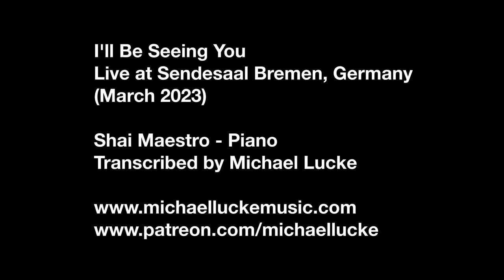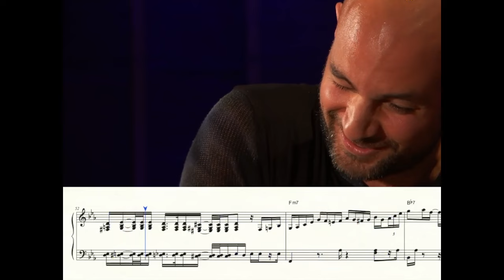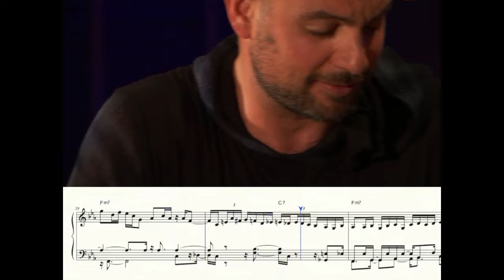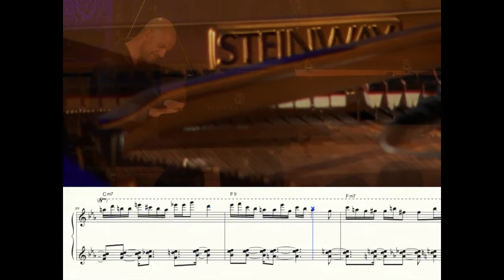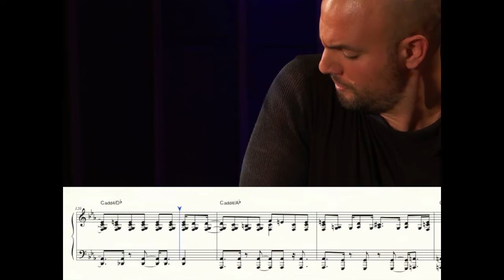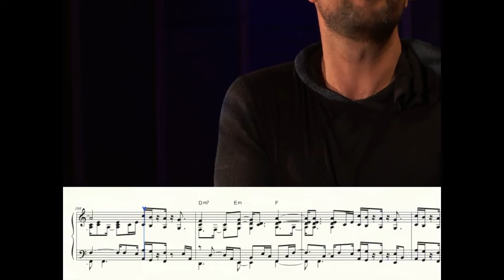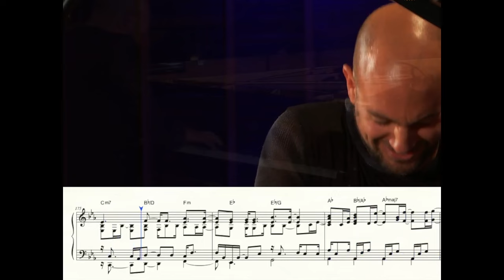Shai Maestro takes us on a journey with I'll Be Seeing You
I'll Be Seeing You - Live from Sendesaal Bremen, Germany (March 2023)
Complete transcription
Shai Maestro - Piano